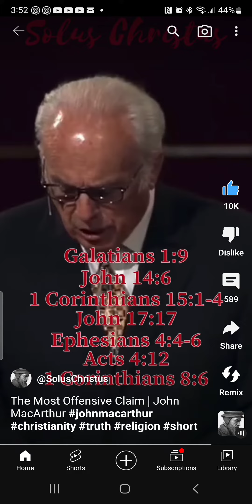ARE YOU TELLING, TEACHING, AND BELIEVEING LIES TO BE CURSED!!!?????